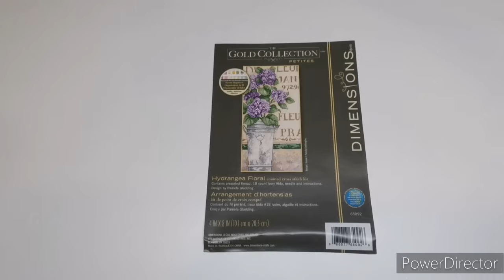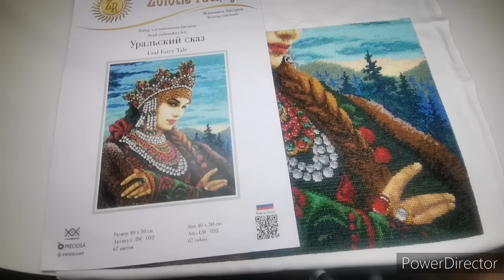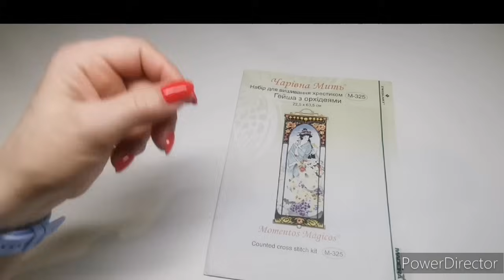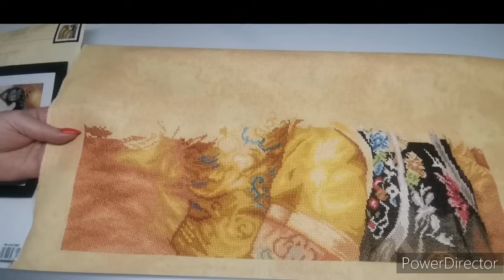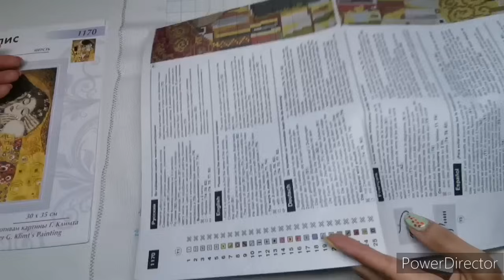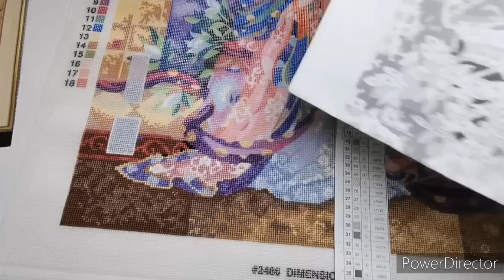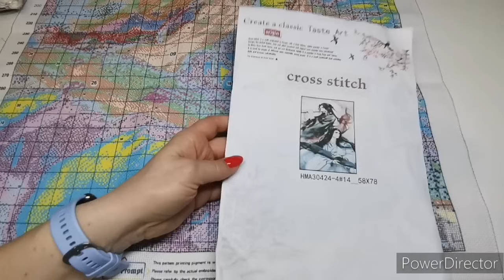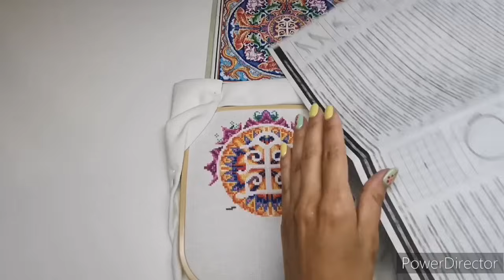Все процессы Татьяны Бар // В гостях у вышивальщицы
В гостях у рукодельницы Татьяны Бар. Все процессы в одном видео. Много красивых работ вышивает Таня.